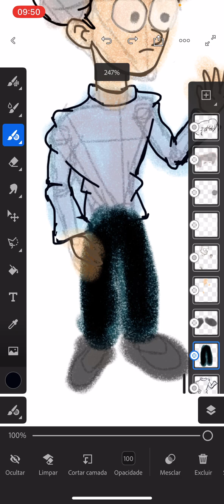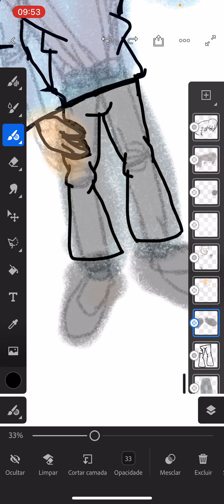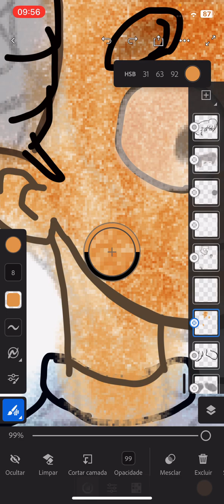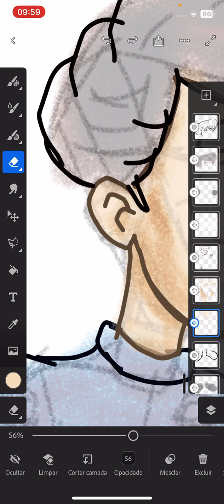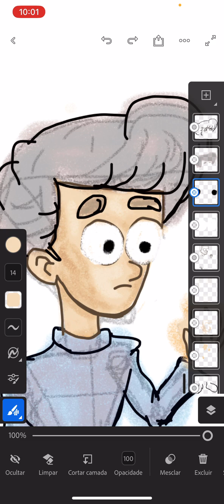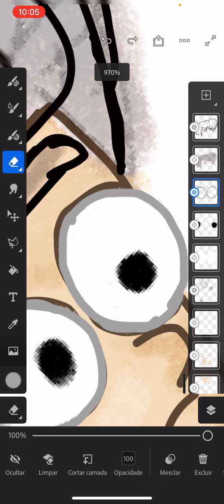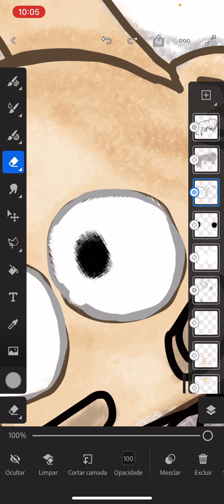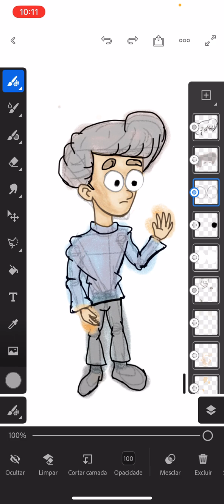Desenhar Cartoon no Adobe Fresco Parte 3